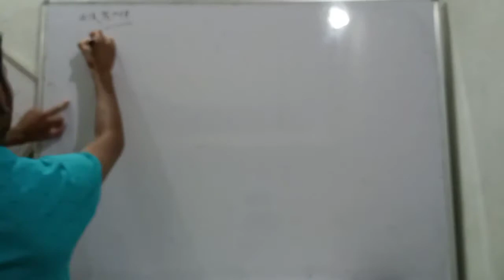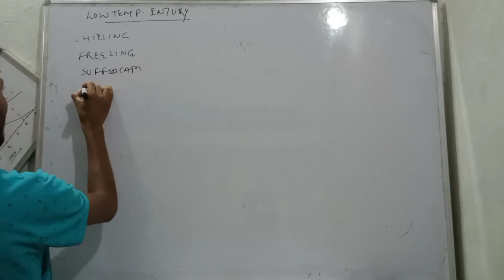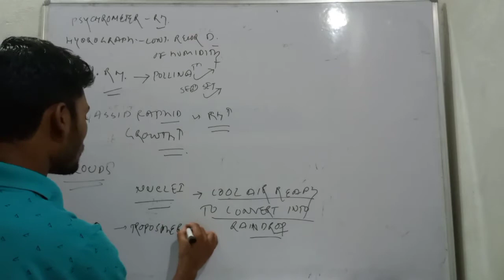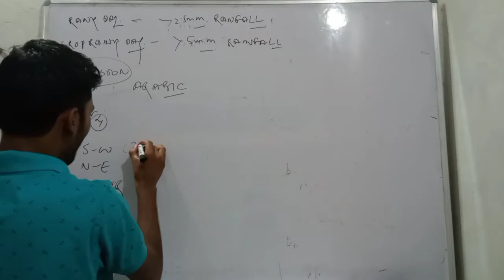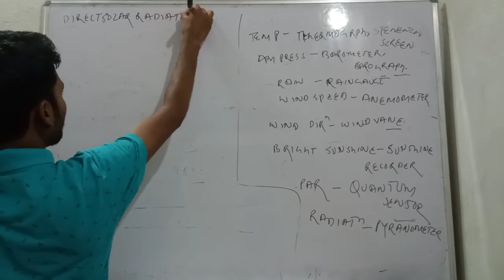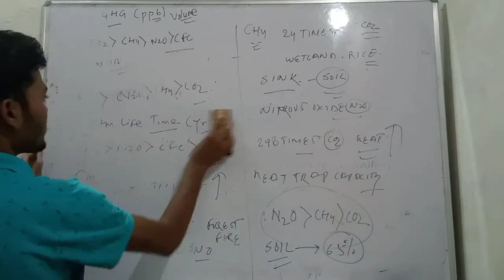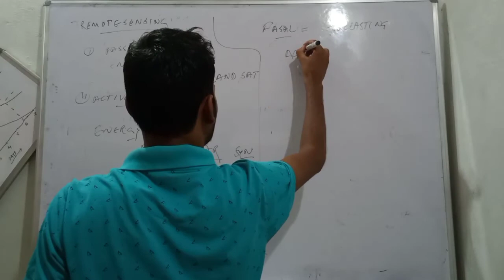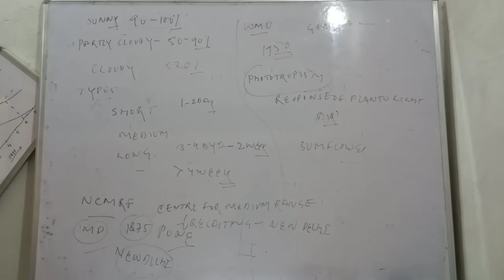Climate for crop growth 2